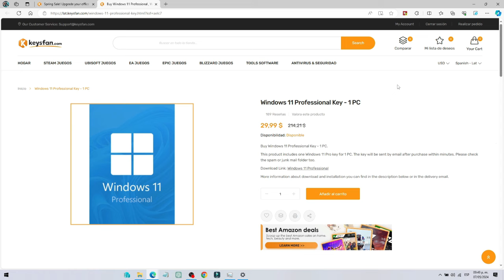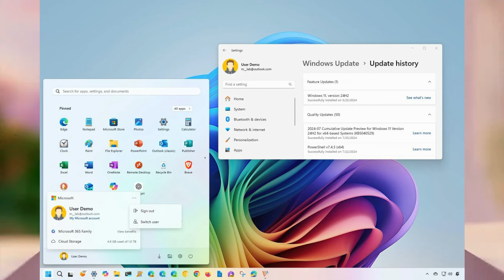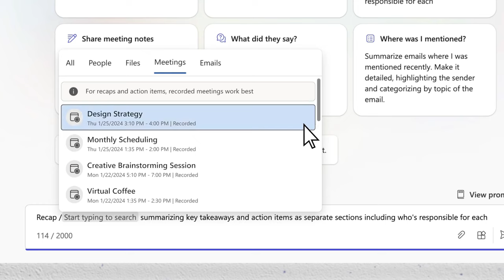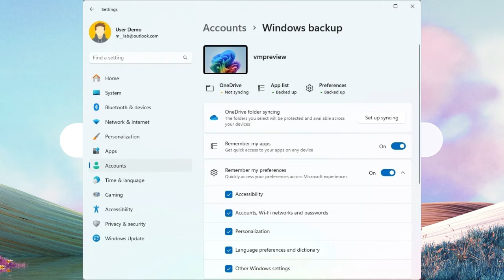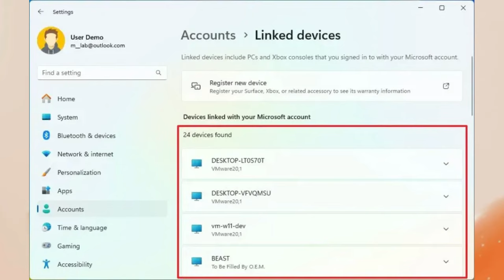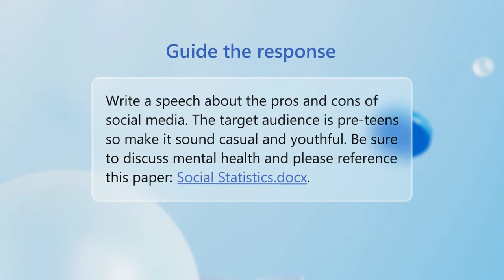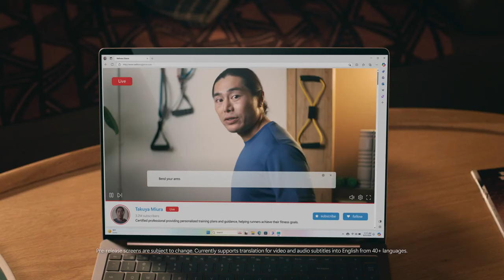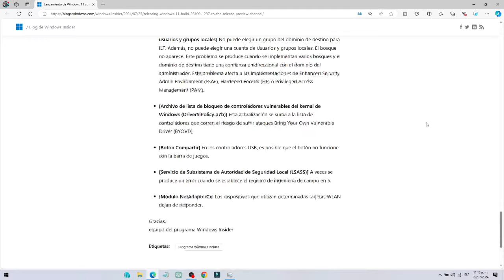✅ NUEVA ACTUALIZACION RP✅ WINDOWS 11 24H2 26100.1297